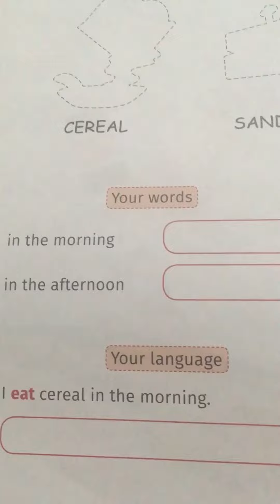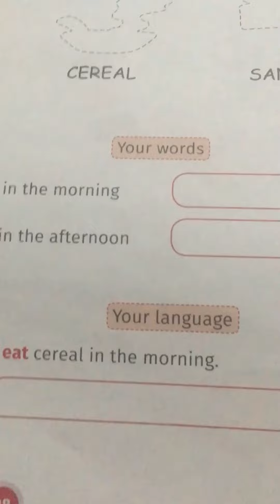CNEC HOME LEARNING TURMA DO 2• ANO